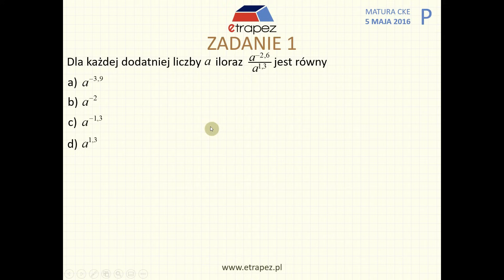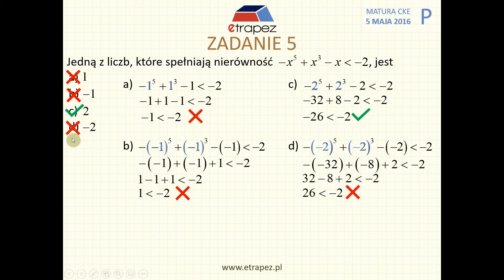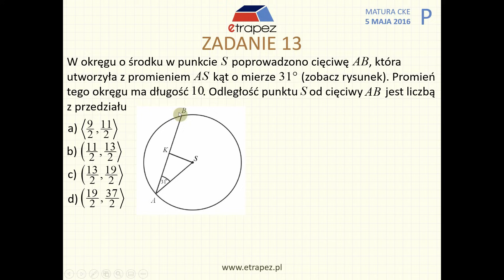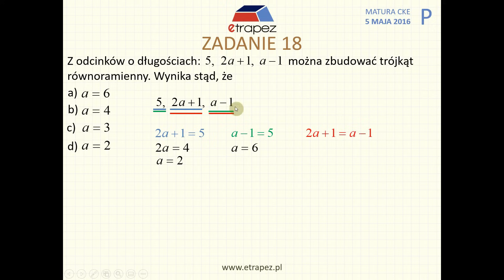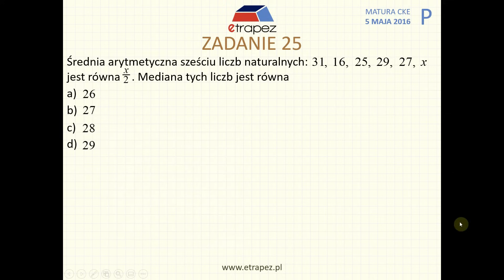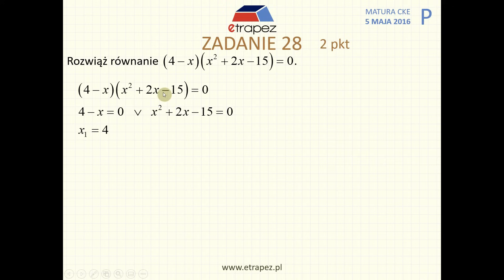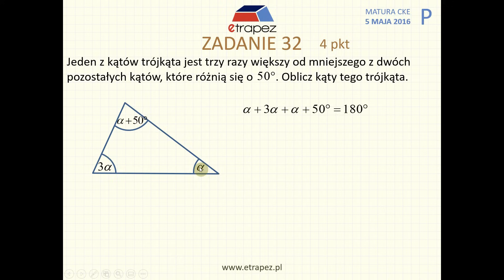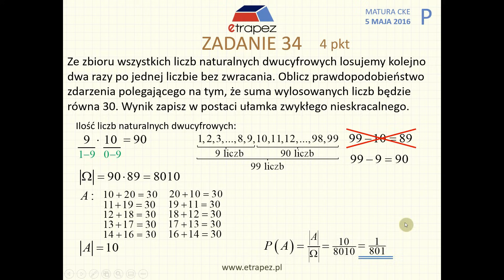Matura matematyka MAJ 2016 - arkusz podstawowy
Matura podstawowa z matematyki MAJ 2016 - wszystkie rozwiązania krok po kroku. Poniżej dokładny spis treść i odnośniki czasowe.

Zadania rozwiązuje Anna Zalewska, autorka Kursów eTrapez skierowanych do szkół średnich

Sprawdź Kurs MATURA PODSTAWOWA:
(Nowa formuła 2023 i stara formuła 2015)

SPIS TREŚCI:

0:00 - Wstęp
ZADANIA ZAMKNIĘTE:
02:08 - Zadanie 1 (działania na potęgach)
04:17 - Zadanie 2 (logarytmy: definicja logarytmu)
06:11 - Zadanie 3 (procenty)
09:03 - Zadanie 4 (wzory skróconego mnożenia: równość prawdziwa dla a=... ,wyrażenia z minusem do kwadratu)
15:10 - Zadanie 5 (nierówność: liczba spełniająca nierówność - podstawienie liczb)
19:41 - Zadanie 6 (układ równań: dwie proste przecinają się w punkcie P, jaki to punkt)
22:07 - Zadanie 7 (kąty w okręgu)
24:11 - Zadanie 8 (funkcja liniowa: oblicz miejsce zerowe)
25:30 - Zadanie 9 (równanie wymierne, ilość rozwiązań)
28:31 - Zadanie 10 (funkcja kwadratowa: podany wykres, podaj zbiór wartości)
30:44 - Zadanie 11 (funkcja kwadratowa: podany wykres, podaj wartość najmniejszą w przedziale [-1,2])
32:42 - Zadanie 12 (funkcja: podany wzór, oblicz wartość funkcji w podanym punkcie; działania na potęgach)
35:28 - Zadanie 13 (trygonometria: podany okrąg i promień oraz cięciwa oraz kąt 31 stopni; oblicz odległość środka od cięciwy)
39:45 - Zadanie 14 (ciąg arytmetyczny: podane a14 i r, oblicz wyraz a7)
42:27 - Zadanie 15 (ciąg geometryczny: podane trzy kolejne wyrazy, wyznacz "x")
44:58 - Zadanie 16 (trójkąty podobne, twierdzenie Talesa)
47:46 - Zadanie 17 (trygonometria: podany tangens; oblicz sinus)
50:36 - Zadanie 18 (trójkąt równoramienny zbudowany z docinków, wyznacz a)
56:18 - Zadanie 19 (planimetria: okręgi styczne zewnętrznie, poprowadzona prosta, oblicz długość odcinka - twierdzenie Pitagorasa)
58:32 - Zadanie 20 (proste prostopadłe: jaki parametr "m")
1:00:22 - Zadanie 21 (środek odcinka: podane punkty A i B oraz środek odcinka M, jakie jest a i b)
1:02:01 - Zadanie 22 (prawdopodobieństwo - rzut 3 razy monetą, jakie prawd-stwo że będą dokładnie 2 orły)
1:04:29 - Zadanie 23 (stożek: podany kąt rozwarcia i tworząca, oblicz objętość stożka)
1:08:52 - Zadanie 24 (graniastosłup czworokątny: przekątna podstawy 2x dłuższa od wysokości, kąt nachylenia przekroju do płaszczyzny podstawy)
1:12:09 - Zadanie 25 (średnia arytmetyczna sześciu liczb jest równa x/2, ile wynosi mediana)

ZADANIA OTWARTE:
1:15:56 - Zadanie 26 - 2p (średnia arytmetyczna i błąd względny podanych danych)
1:23:42 - Zadanie 27 - 2p (nierówność kwadratowa)
1:26:31 - Zadanie 28 - 2p (równanie z iloczynem dwóch czynników, równanie kwadratowe)
1:28:44 - Zadanie 29 - 2p (dowód z planimetrii)
1:32:46 - Zadanie 30 - 2p (dowód algebraiczny: ciąg określony wzorem, suma dwóch kolejnych wyrazów jest kwadratem liczby naturalnej)
1:38:22 - Zadanie 31 - 2p (logarytmy: zadanie z treścią, skala Richtera, oblicz amplitudę trzęsienia ziemi)
1:43:31 - Zadanie 32 - 4p (planimetria: trójkąt, jeden kąt 3x większy od mniejszego z pozostałych, różniących się o 50 stopni, oblicz kąty)
1:45:43 - Zadanie 33 - 5p (stereometria: ostrosłup prawidłowy trójkątny, wysokość ostrosłupa równa wysokości podstawy, objętość równa 27, oblicz pole boczne i cosinus kąta nachylenia ściany bocznej do podstawy)
1:54:12 - Zadanie 34 - 4p (prawdopodobieństwo: losowanie dwóch liczb z dwucyfrowych, suma ich równa 30)
2:02:12 - Uwagi końcowe